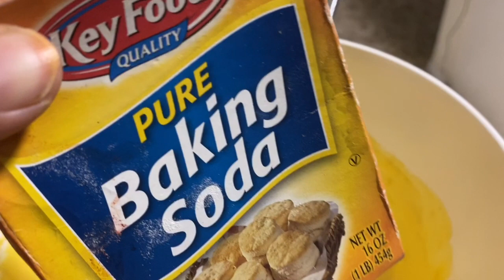How I Make Jilebi For The First Time Of My Life😍জীবনে প্রথম জিলাপী বানালাম👍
Uploaded May7,2020.